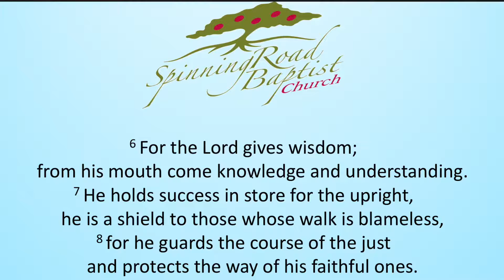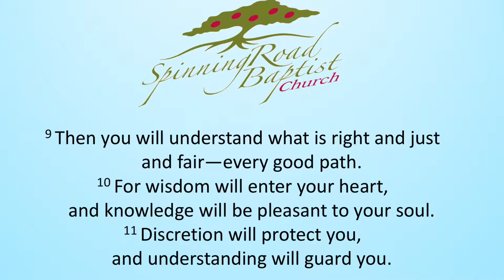"Marks of Wisdom" - Pastor Scott Goodman - November 27, 2016